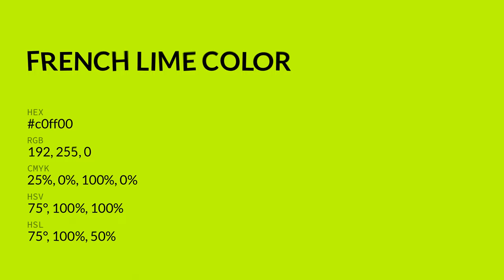French Lime color c0ff00 hex color - Green color - Cool color c0ff00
What color is French Lime ? c0ff00 hex color - Green color - Cool color c0ff00

Hex c0ff00 Color Code is also known as French Lime color.

Hex c0ff00 Color code in RGB color code model is created after adding 75.29% red color, 100.00% green color and 0.00% blue color.
Hex c0ff00 Color code in CMYK color (process color) code model is generated after subtraction of 24% cyan, 0% magenta, 100% yellow and 0% black.